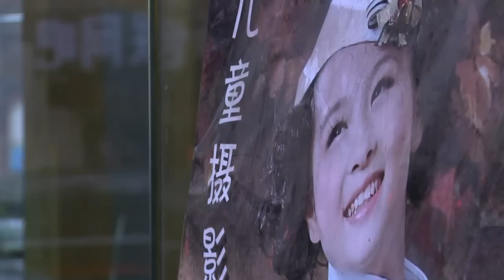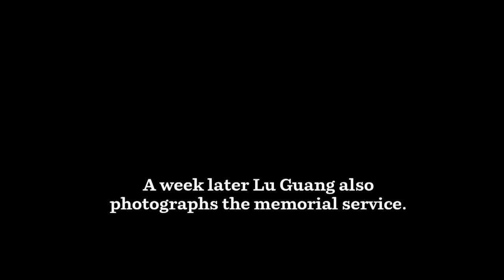Greenpeace: Through the Lens - the Dalian Oil Spill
In July 2010, Chinese photographer Lu Guang documented the oil spill at the city of Dalian for Greenpeace. The pictures he took portraying the death of firefighter Zhang Liang won a World Press Photo award in 2011 (third prize, spot news stories).